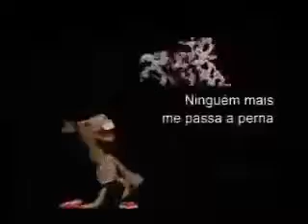POLÍTICA kkkkkkkkk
Leia a Descrição para ganhar um Coraçãozinho ❤♥

No próximo vídeo...

Eu vou trazer EVIL NUN Como entrar no Elevador. Nesta quarta-feira (26|09|2018)

🎵Um salve ESPECIAL pro SANTA SACANAGEM, pro CJ Produções, pro Master Games (Miguel) e pro Matheusv7 Gamer!!!🎵

★Canais Parceiros★